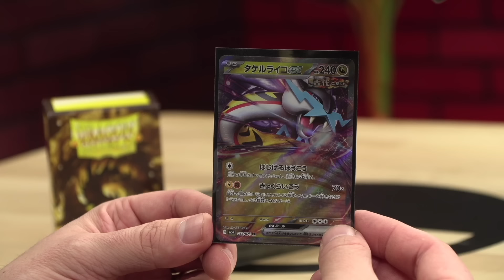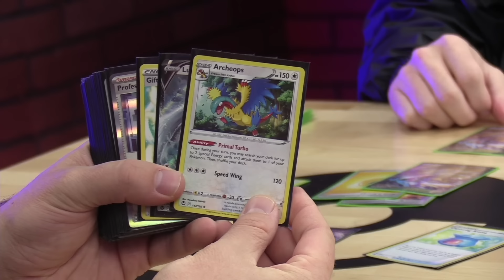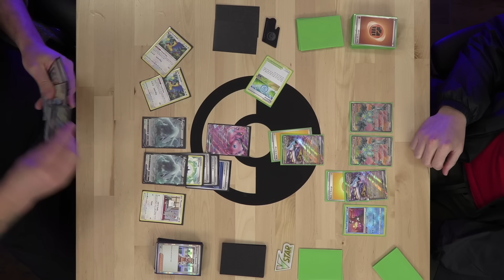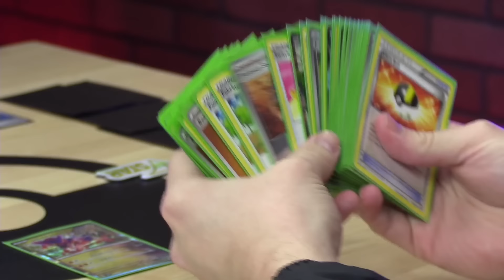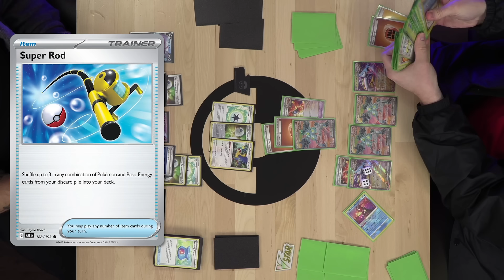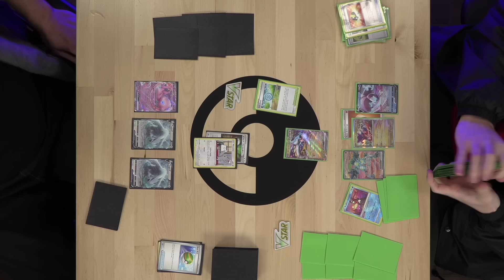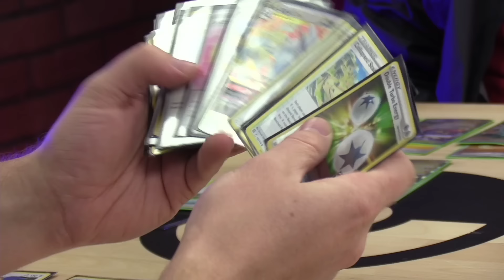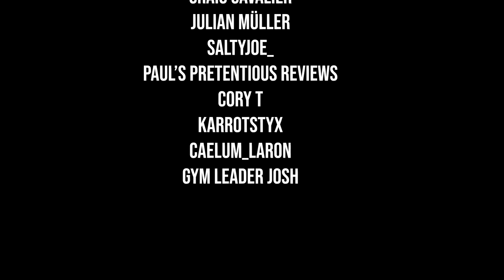Huge OHKOs! Huge HP! Raging Bolt ex is a beast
00:39 *DECKLISTS*

Only trust your deck with the best sleeves in the game! Shop with Dragon Shield and support Tricky Gym

Welcome to Tricky Gym, the best competitive Pokemon Card channel on the internet! Whether you are new to the Pokemon Trading Card Game and want to learn how to play Pokemon Cards or a seasoned Worlds Competitor, Tricky Gym has something for you! My weekly videos include Standard, Gym Leader Challenge and retro Pokemon Trading Card Game gameplay, Pokémon news, set reviews, product openings and more!